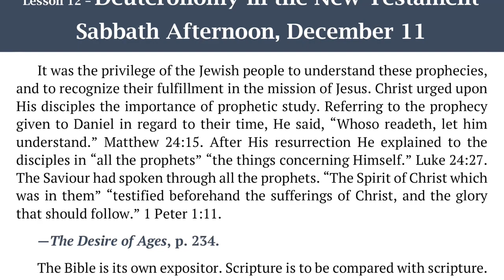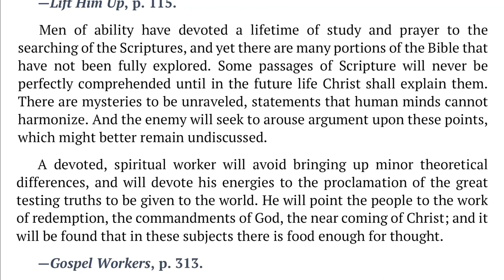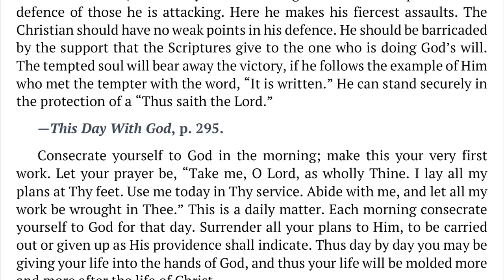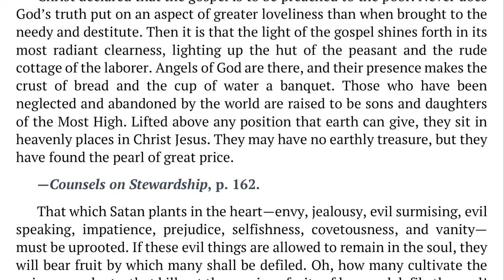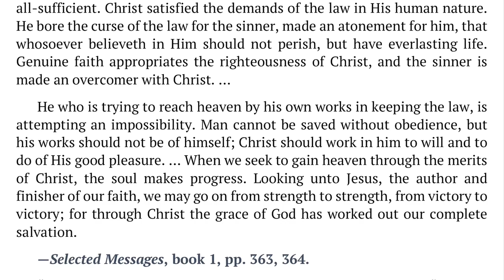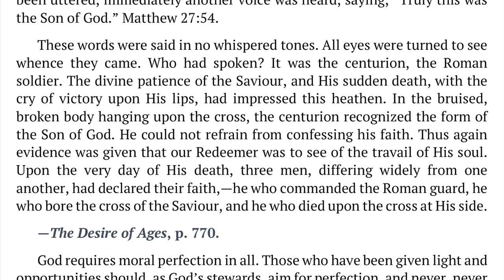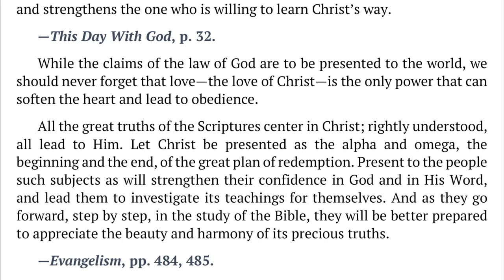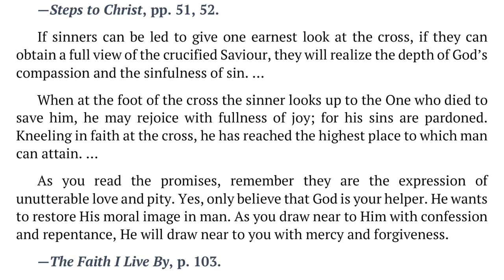2021 Q4 Lesson 12 – Ellen G. White Notes – Deuteronomy in the New Testament – Audio by Carla Morris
00:00 | Sabbath Afternoon
03:46 | Sunday, Dec 12
07:18 | Monday, Dec 13
11:11 | Tuesday, Dec 14
15:06 | Wednesday, Dec 15
18:47 | Thursday, Dec 16
22:11 | Friday, Dec 17

🔹  Sons and Daughters of God, “He Knows How to Help Us When We Are Tempted,” p. 24;
🔹  Ellen G. White Comments, in The Seventh-day Adventist Bible Commentary, “This Is Justification By Faith,” vol. 6, p. 1070.